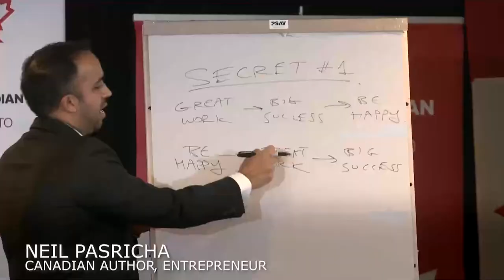Canadian Club - Economic Outlook in Uncertain Times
Canadian Club of Toronto - Oct 20, 2020
Economic Outlook in Uncertain Times
Craig Alexander (Deloitte), Armine Yalnizyan (Atkinson Foundation) and Avery Shenfeld (CIBC), moderated by Andrea Mandel-Campbell (NATIONAL Public Relations)
  "  What Does Canada's Recovery Look Like and How Long Will it Take?  "